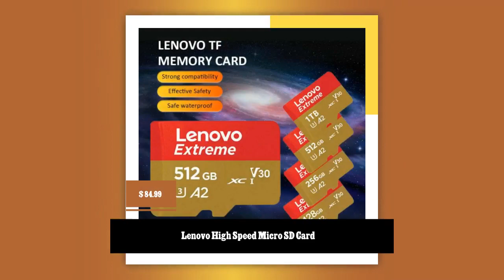Lenovo High Speed Micro SD Card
Sizzling hot deal! Lenovo High Speed Micro SD Card, available at a breathless price of $84.99 Ignite the town!
Lenovo High Speed Micro TF SD Card Class 10 Mini Sd Memory 16G
32GB 64GB 128GB 256GB 512GB 1TB Mini Sd Card 1TB Micro TF SD Card

Description:

1. Wide compatibility: Compatible with smartphones, tablets,
cameras, GoPro/action cameras, laptops, desktop computers, SLRs,
drones, Nintendo Switch/other portable consoles, etc.

2. High quality storage: Ideal for high resolution photos, for
recording and storing Full HD/4K video and any other data type

3. Super high speed: reading speed 70-100 mb/s. The write speed
is 15-30 mb/s (depending on the memory size). UHS, U3, Class 10
and A2 speed ratings for the best smartphone experience

4. Durable: shockproof, IPX6 waterproof, temperature resistance
(-10 ° to 80 °), X-ray and antimagnetic

5. About capacity:

16GB = about 14GB-15GB

32GB = approx. 28GB-30GB

64GB = about 58GB-60GB

128GB = about 116GB-120GB

256GB = about 220GB-240GB

512GB = about 450GB-480GB

1TB = approximately 980GB-1000GB

This is the calculated difference between the manufacturer and
our computer, please Google "Memory Card Capacity" for more
information.

NOTE:

1. Regular formatting of the memory card can extend the life and
storage space, while better protecting privacy.

2. Please do not use cheap card reader to test the storage card,
inferior card reader will reduce the speed of the storage card.

Package Included:

1 * Memory card

1 * SD card set